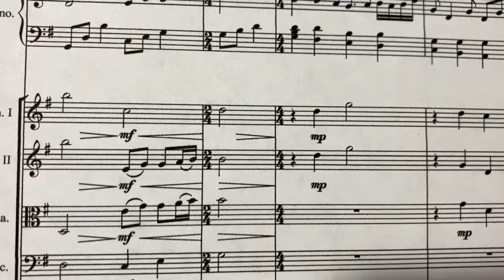Bèo Dạt Mây Trôi - Người Vợ Cuối Cùng (The Last Wife)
Behind the scenes, making the music for Người Vợ Cuối Cùng.  Traditional Vietnamese folk song, arranged by Christopher Wong.  Performed by the Bulgarian Symphony Orchestra SIF 309.